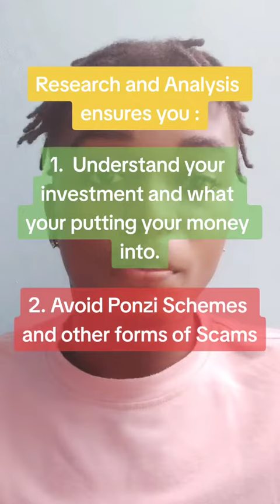Investing Soft Skills Ep. 2 : 'Research & Analysis' 📊🧐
⚠️None of this information should be taken as financial advice and is for information and educational purposes only. Please consult a licensed financial advisor before making any decisions about your money ⚠️